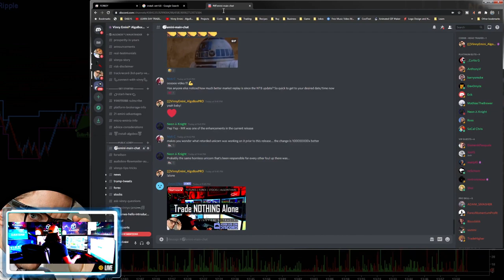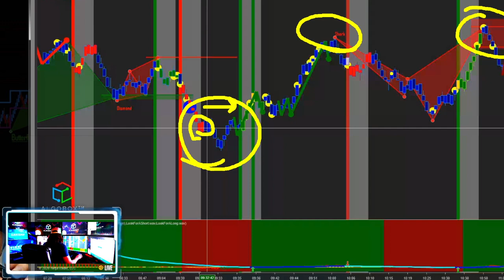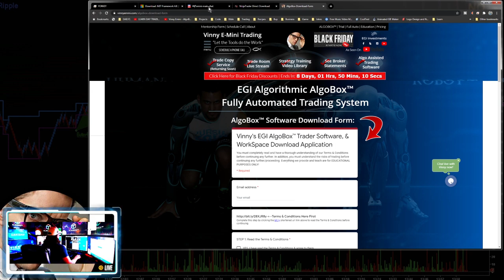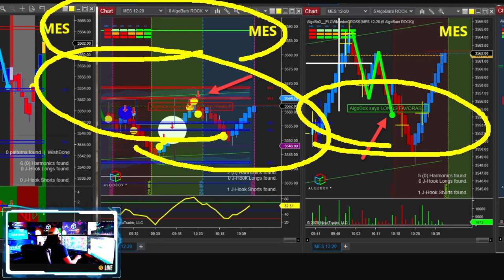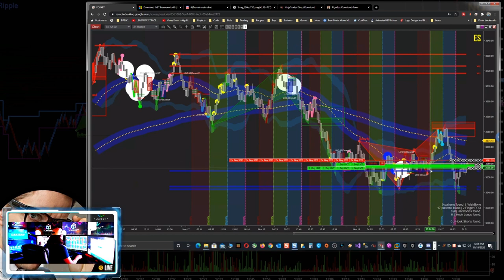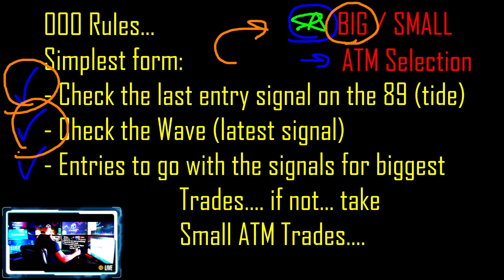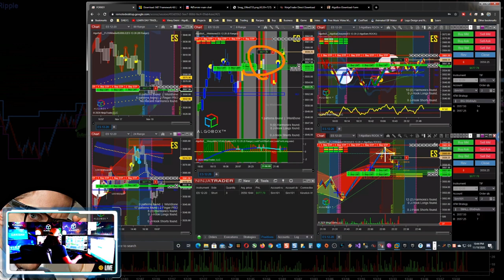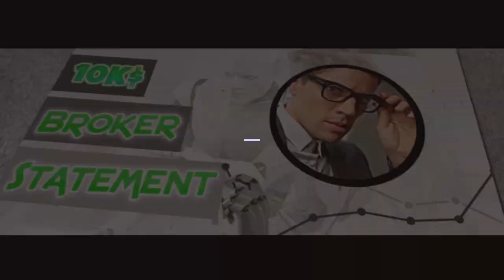MAC-V Trading Strategy | New Features 🔴 QUANT Traders Guide | ALGOBOX